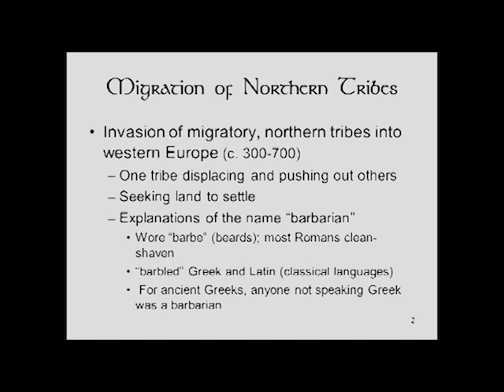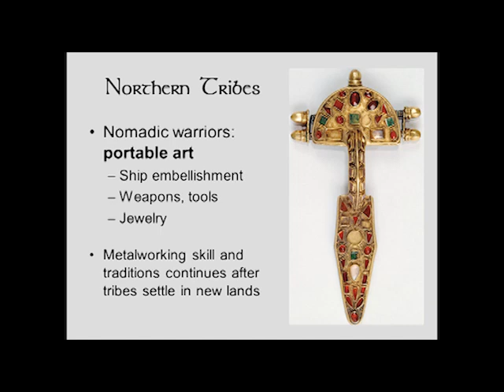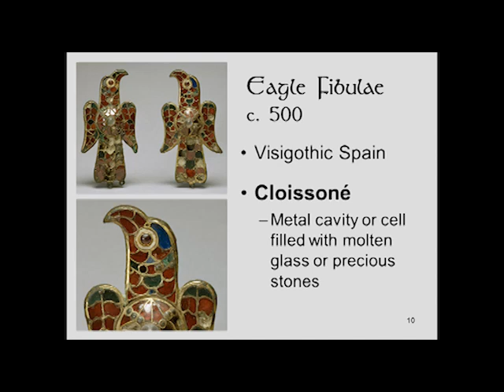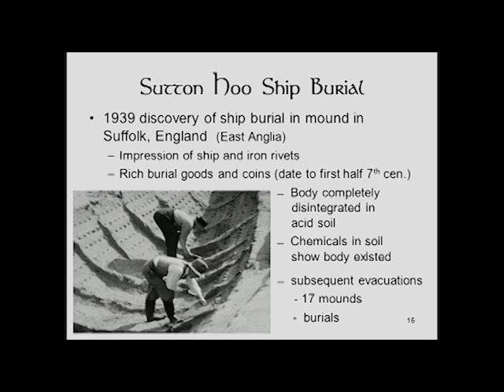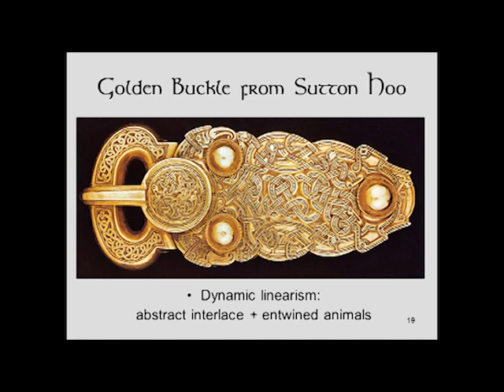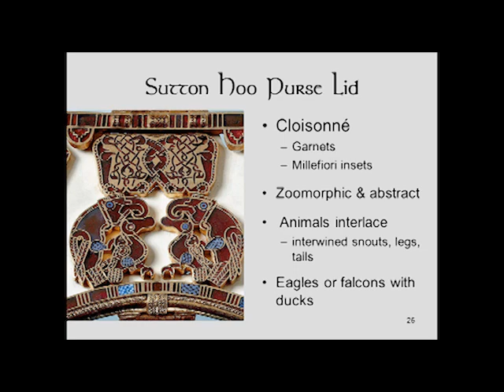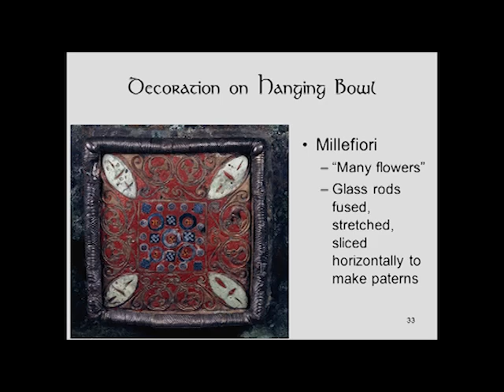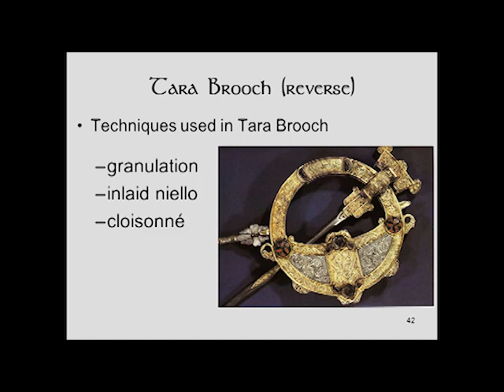Northern Traditions: Metalwork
Medieval Art
07 K1 North Traditions